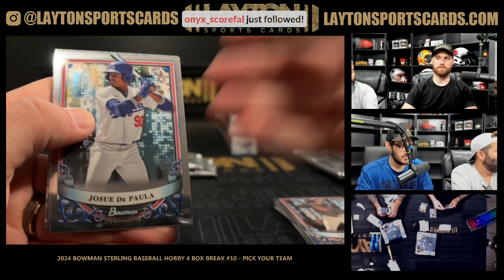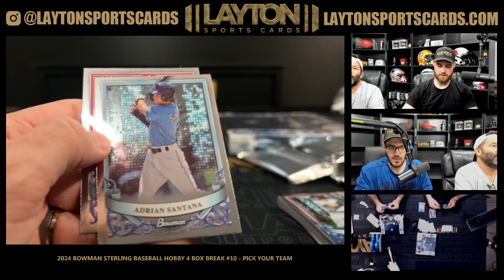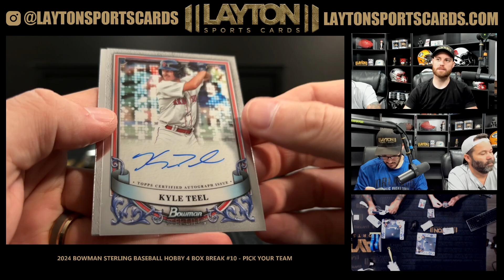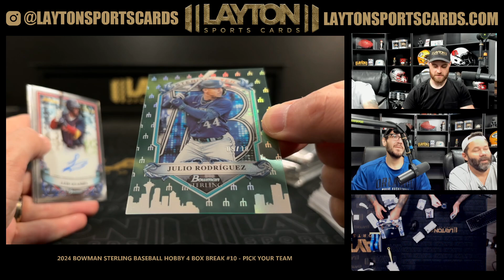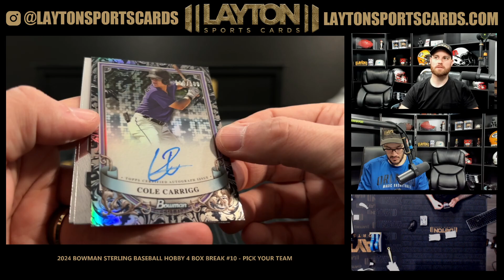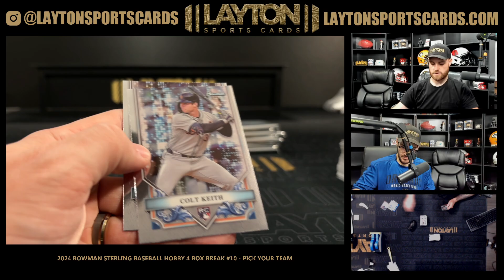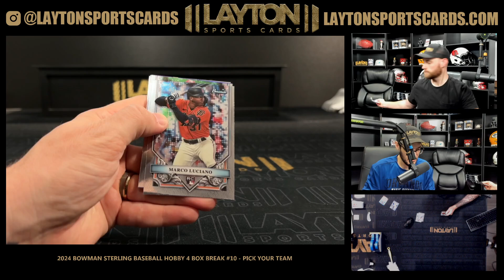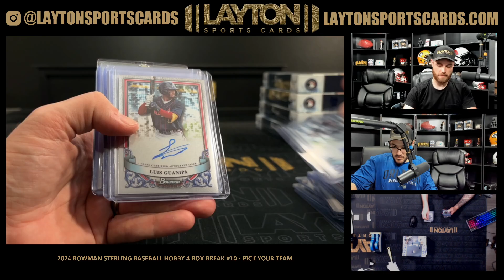2024 Bowman Sterling Baseball Hobby 4 Box Break #10